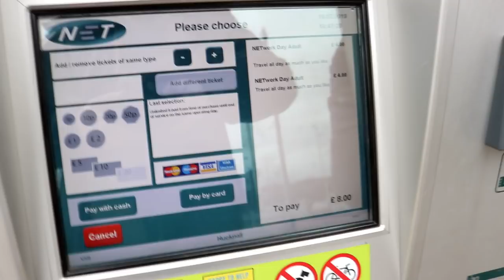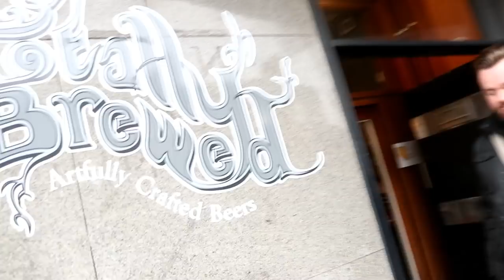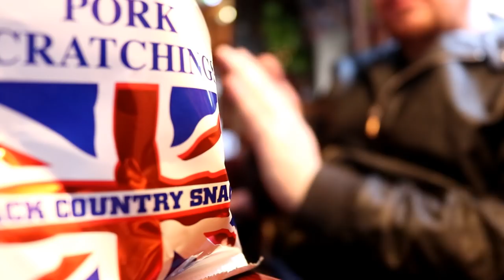THE PERKS OF THE DRAY RUN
Going to collect the casks turned out to be quite a good trip.